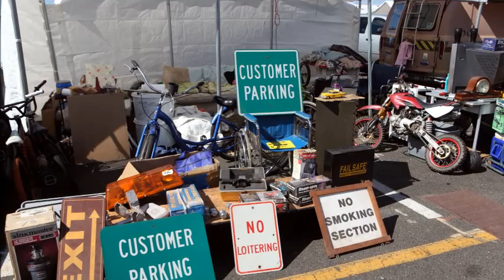Raceway Park...Beast of The East Car Show and Swap Meet...Fall 2013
Raceway Park,Englishtown NJ annual fall auto show and swap meet